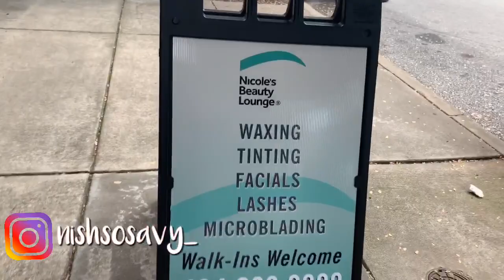FLAWLESS SKIN CARE ROUTINE MICRODERMABRASION FACIAL TREATMENT | Everything You Need To Know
Wassup GANG 🤘🏾I’m back with another vlog. I hope you guys enjoy the video!